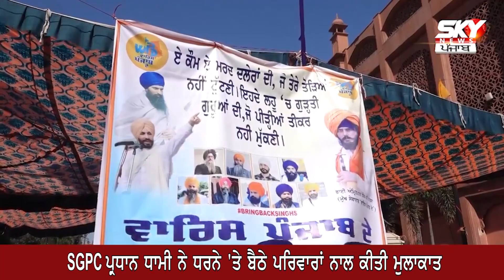Dibrugarh Jail 'ਚ ਬੰਦ ਸਿੰਘਾਂ ਦੇ ਪਰਿਵਾਰਾਂ ਨੂੰ ਮਿਲੇ SGPC ਪ੍ਰਧਾਨ, ਚੁੱਕਣ ਜਾ ਰਹੇ ਅਹਿਮ ਕਦਮ|Sky News Punjab